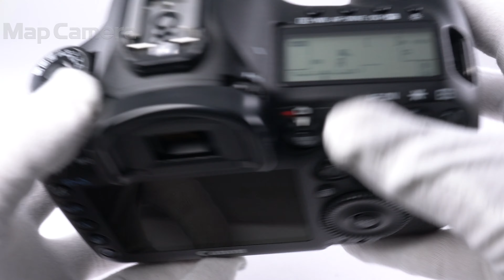Canon (キヤノン) EOS 5D Mark III ボディ 並品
【人気の理由とは？】高次元バランスのmarkIIから更なる高性能化！高感度にも強い新開発フルサイズセンサーを搭載した定番人気商品です。

【外観】全体的にキズや塗装面の剥げが目立つ商品です。グリップラバーの接着が劣化している箇所あります。